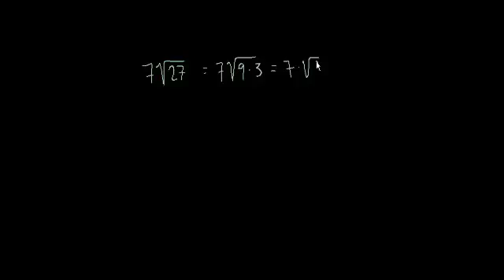تبسيط الجذور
Simplifying radicals
يتناول هذا الفيديو توضيح لمفهوم الجذر ويحل مسائل متنوعة لتبسيط الجذر التربيعي من خلال استخراج العوامل والتركيز على المربعات الكاملة منها
شكر خاص لمؤسسة شركاء في التنمية المستدامة -- فلسطين